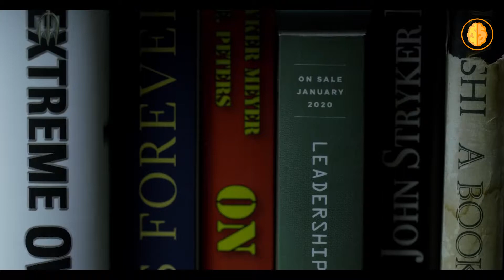The Path Is Hard. But You Can Do It. Most Powerful advice 2021 | by Jocko Willink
John Gretton "Jocko" Willink is an American author, podcaster, and retired naval officer who served in the Navy SEALs.
One of the most powerful speeches about the life.

Do you have an Idea or a project?
Here is the complete business solution for your project -

Hire the Top 3% of experts around the world.
Hosting built to boost WordPress websites.
Expand your team capabilities, execute every project, and meet vetted experts
Powerful, simplified tool to send emails, create pages, and automate your marketing.

Watch our most inspirational videos that will blow you away, and help change your life and the people you love the most.

Phenomenal Mindset does not own any right to this influential speech. Whenever we find something inspirational/powerful information like this, we deliver to people and we help spread the motivation of the content. However, if content owner would like their images removed, please send us a letter at without trying to attempt any takedown and we will remove that from our end. However, people around the world are willing to receive the educational values of the content and they also share the motivation with their peers & pals.